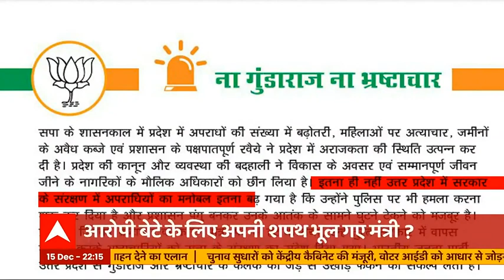सत्ता के नशे में गुंडागर्दी करने वाले मंत्री के खिलाफ घंटी बजाओ | Ajay Mishra Teni | Lakhimpur Case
लखीमपुर कांड पर एसआईटी रिपोर्ट आने के बाद पूरा विपक्ष गृह राज्य मंत्री अजय मिश्रा टेनी का इस्तीफा मांग रहा है. लेकिन अजय मिश्रा टेनी ने आज जो हरकत की है उसके बाद देश की जनता भी यही कह रही है कि टेनी को मंत्री पद पर बने रहने का कोई हक नहीं है. वो मंत्री जो गाली देता है.. वो मंत्री जो सवाल पूछने पर धमकी देता है वो भला देश की सुरक्षा के लिए बने पद पर कैसे बैठ सकता है. आखिर टेनी के इस्तीफे के लिए किस बात का इंतजार हो रहा है?